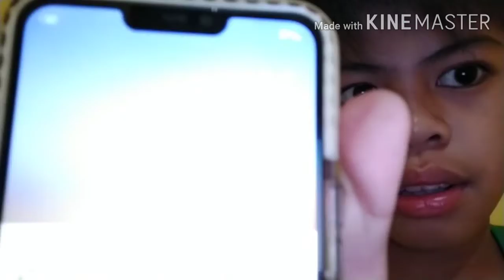nasugatan ako prank